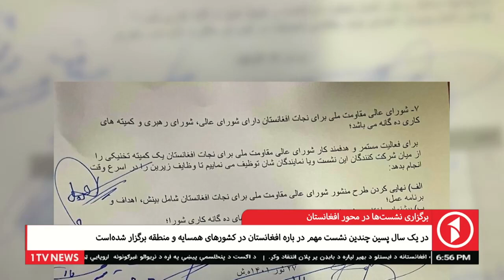1TV Kabul | برگزاری نشست‌ها در محور افغانستان